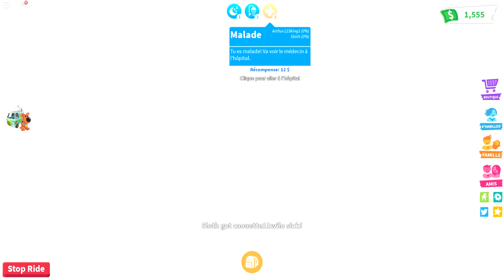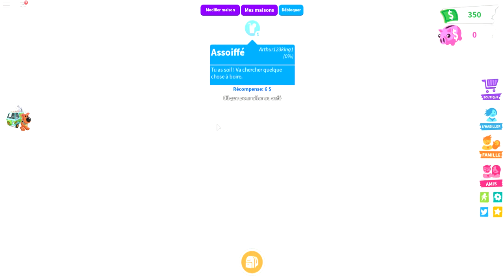COMMENT AVOIR DE L'ARGENT FACILEMENT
je vous monre des tecnique sur adopte me